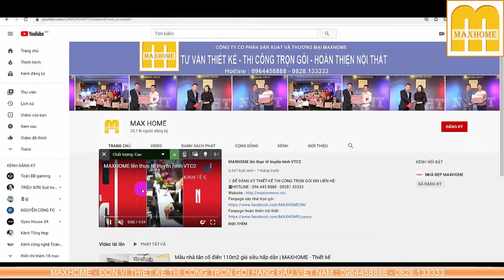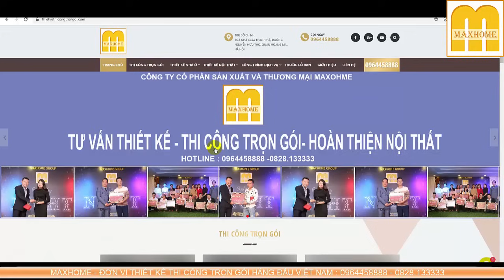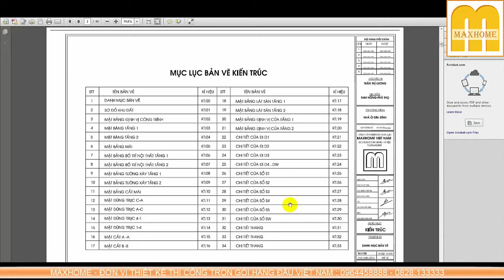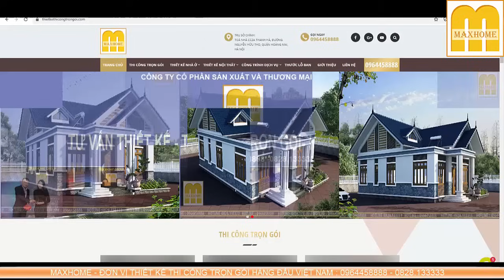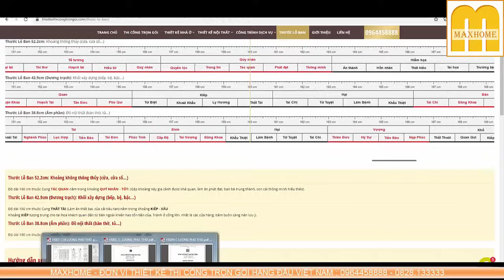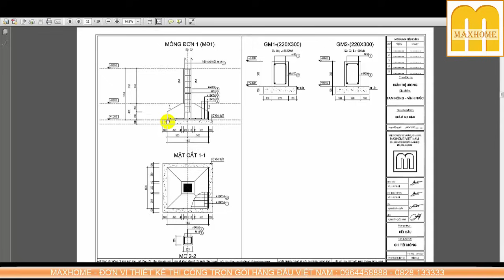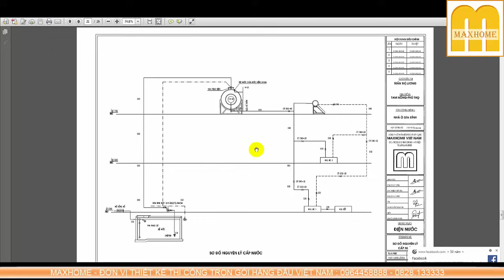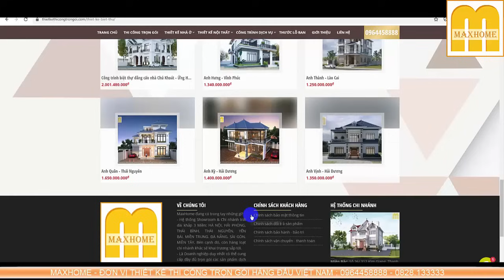Chỉ 700Tr có thể xây được MẪU NHÀ ĐẸP này không.